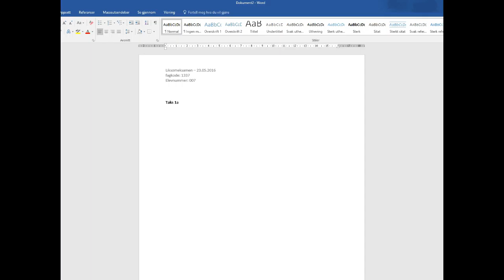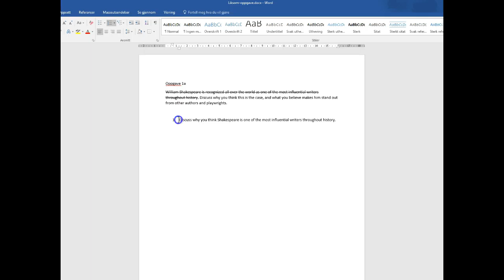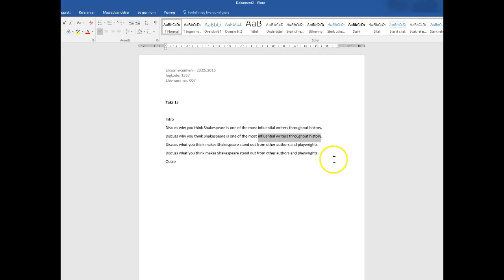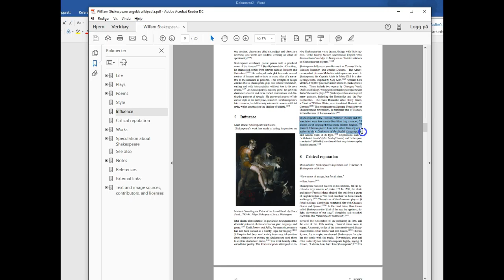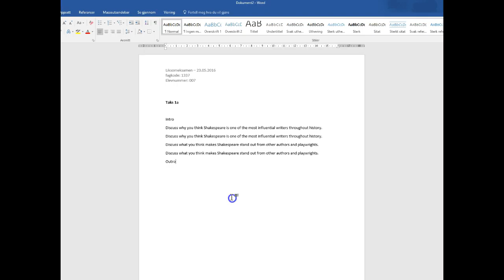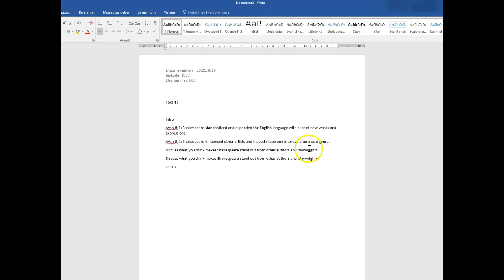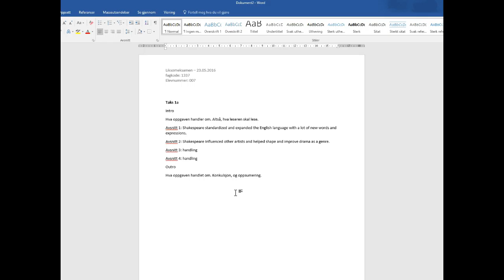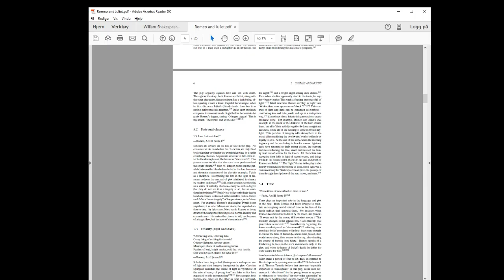Eksamenstips - Skrive Disposisjon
Video om å tolke eksamensoppgave, og lage en enkel men god disposisjon.